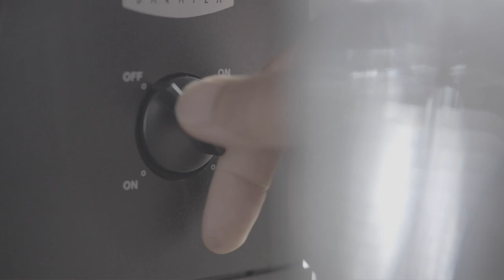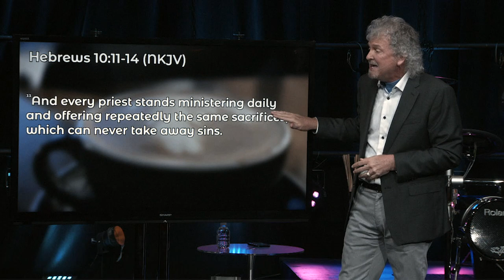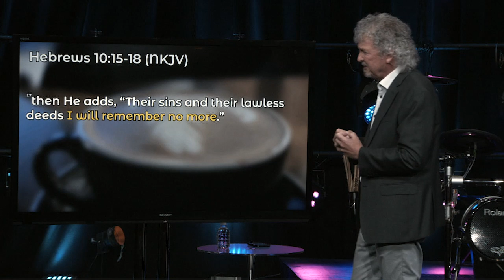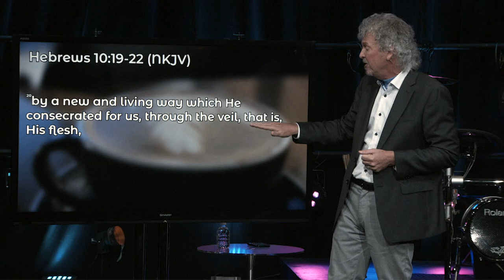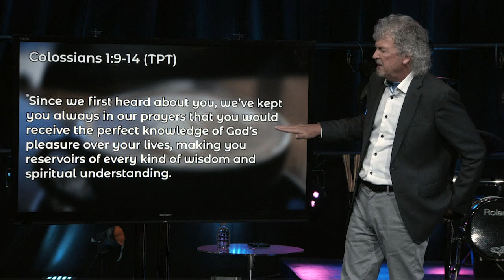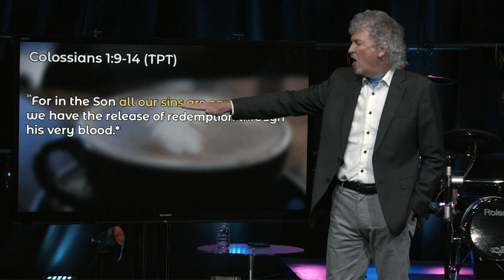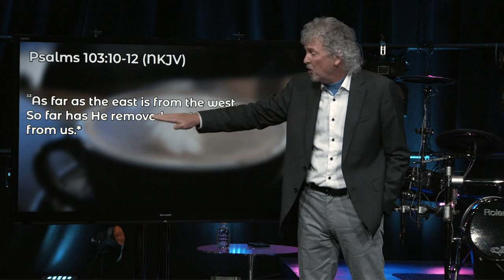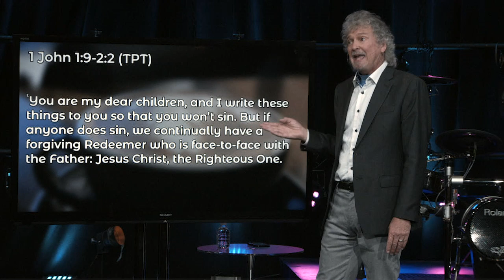Made Right By God - Part 7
No one is perfect on their own merit. We will all make mistakes, but Jesus paid the price for past, present and future sin. We are Made Right by God's Grace and Mercy.  By His Mercy we do not get what we do deserve and by His Grace we get what we do not deserve.

Duane and Sue Sheriff are the Senior and Founding Pastors of Victory Life Church, a multi-campus church which is headquartered in Durant, Oklahoma. Pastor Duane is an author and speaker who travels around the world speaking at conferences, churches, as well as Charis Bible College. Together Duane and Sue have 4 children and 10 grandchildren. DSM (Duane Sheriff Ministries) has been responsible for promoting the Word of God and helping people develop a personal relationship with Jesus